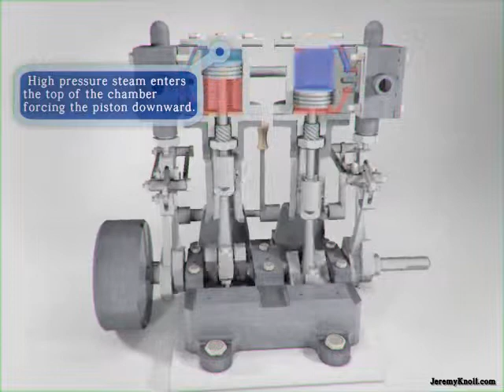Twin Cylinder Steam Engine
A simple explanation of how steam powers this twin cylinder engine. Done with Solidworks, Maya, and After Effects.